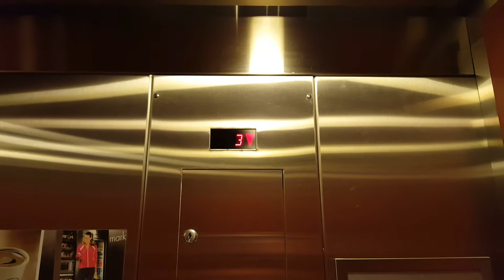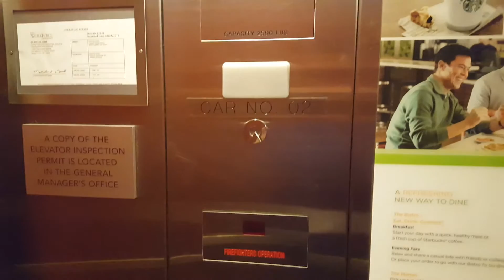Schindler Hydraulic Elevators - Courtyard Marriott - Ankeny, Iowa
These are the Schindler Hydraulic elevators at the Courtyard Marriott hotel in Ankeny, Iowa. These were rather busy so I only got a quick video of them.